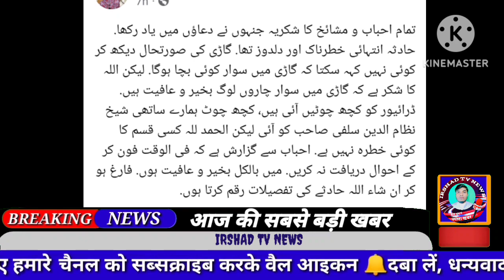abdul gaffar salafi | abdul gaffar salafi accident | abdul gaffar salfi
be infringing.
Is to expose fake news and provid you real news with proof and facts